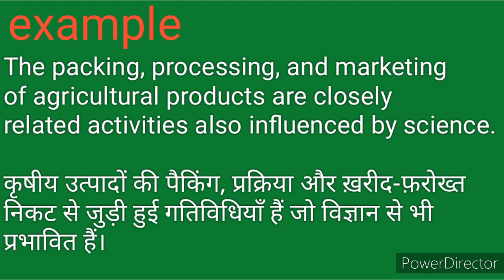Agricultural meaning in Hindi